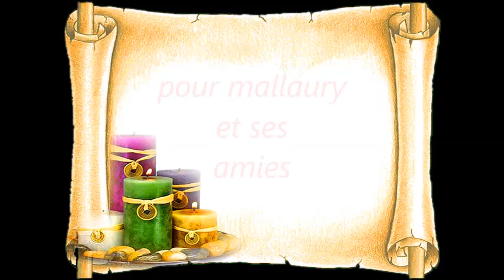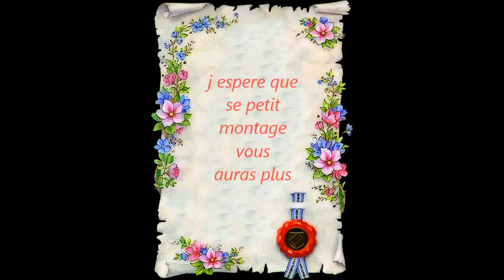Mon film mallaury marina gwen bellinda et christelle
petite FAMILLE A JENNIFER